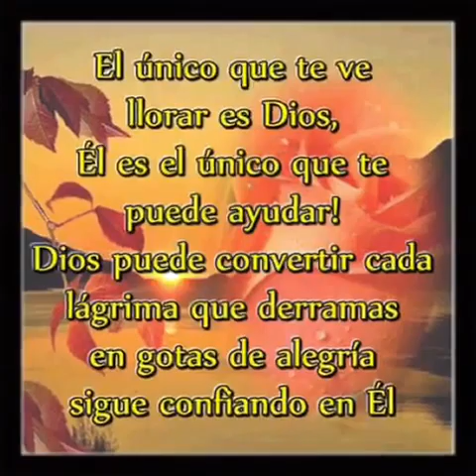Julio cesar Ruiz misión cumplida 2018